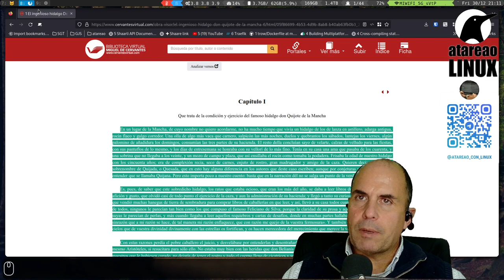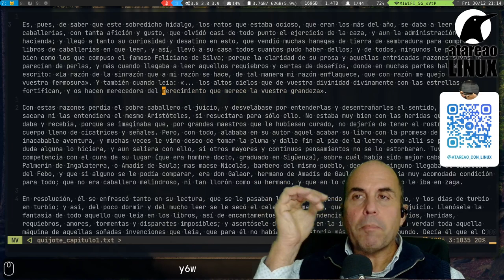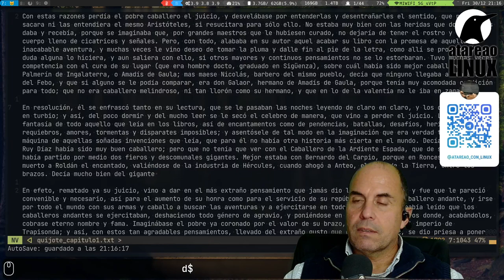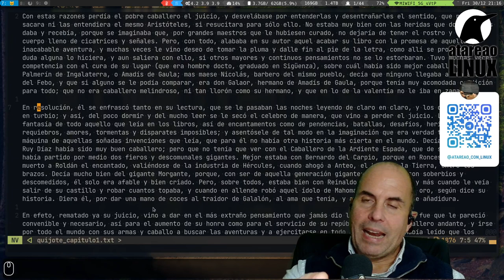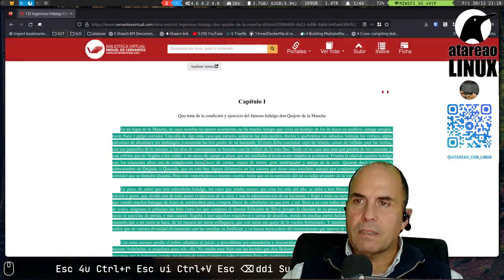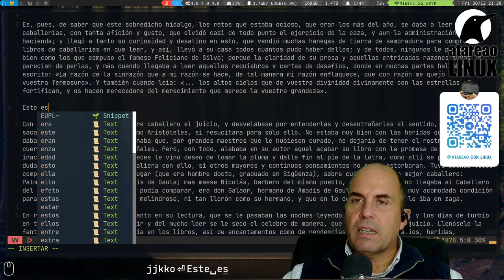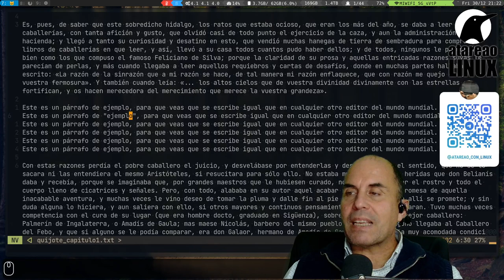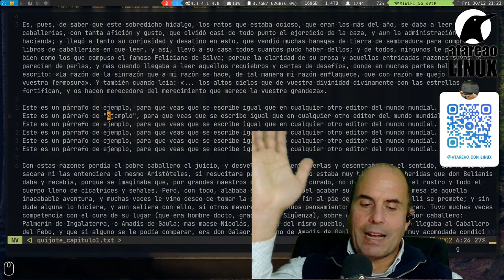Como editar archivos en Vim. Entendiendo el lenguaje de Vim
Te muestro como puedes editar archivos en Vim. pero sobre todo a comprender el lenguaje de Vim, como editar palabras, párrafos y mucho mas.